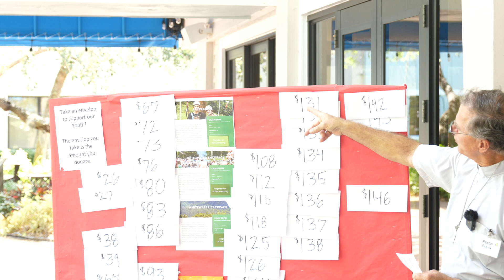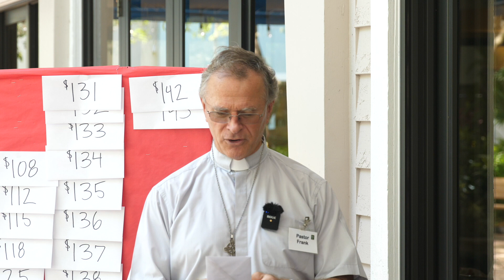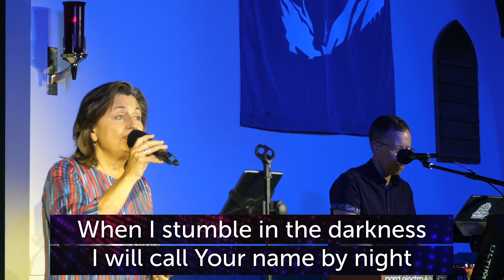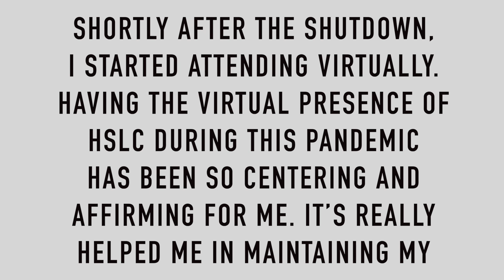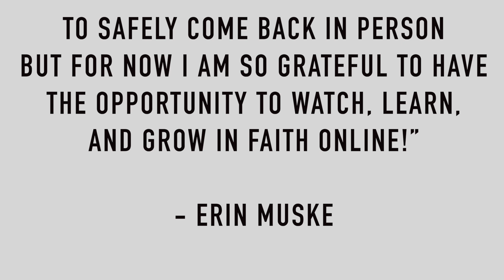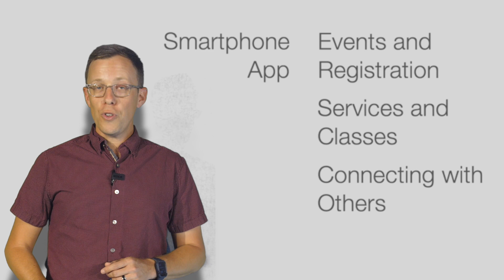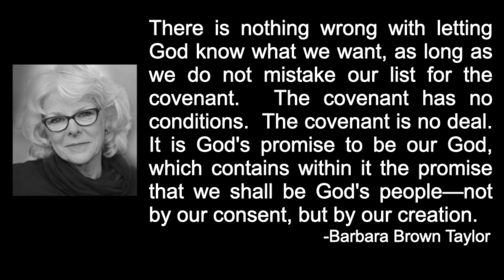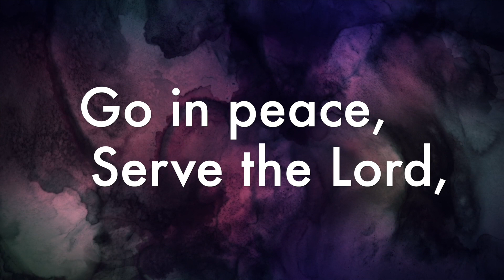"Praying for Ourselves" | 9:30am Contemporary Worship | Pastor Jim Graeser